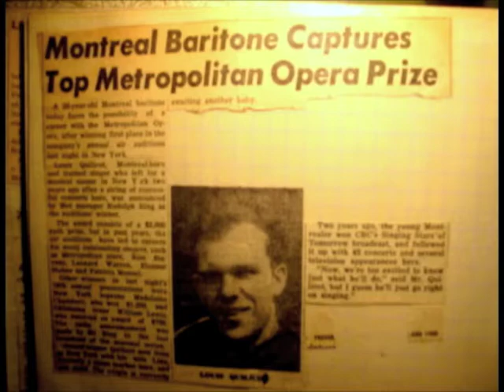Louis Quilico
In Honor of Louis Quilico